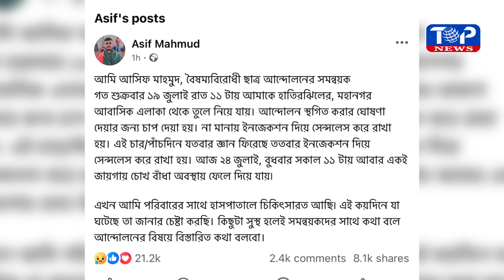নি/ খোঁ জ আসিফ মাহমুদের খোঁজ মিলেছে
নি/ খোঁ জ আসিফ মাহমুদের খোঁজ মিলেছে। ইনজেকশন দিয়ে অজ্ঞান করে রাখা হয় চারদিন।